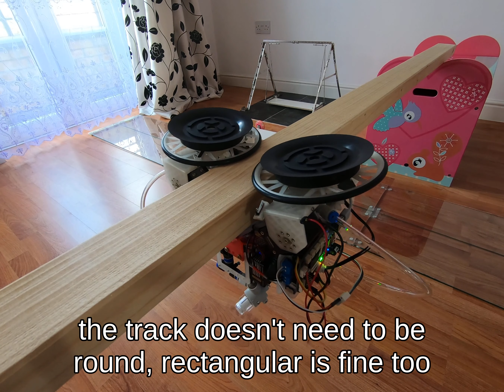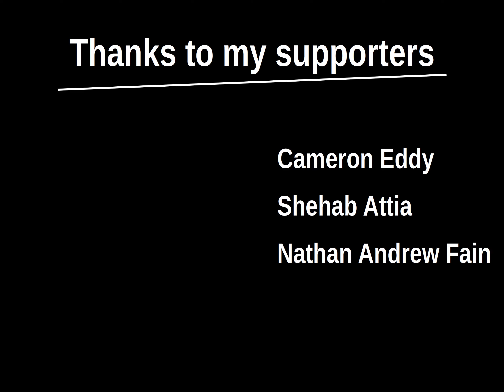Robot drives while hanging from a tree branch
naminukas - pneumatic walking, driving, wall climbing, ceiling hanging, tool using and disinfecting robot gains a new mode of locomotion - driving while hanging from a tree branch. While working on this feature I have also discovered that slightly inclined feet/wheels allows robot to drive on flat surfaces without need to balance.